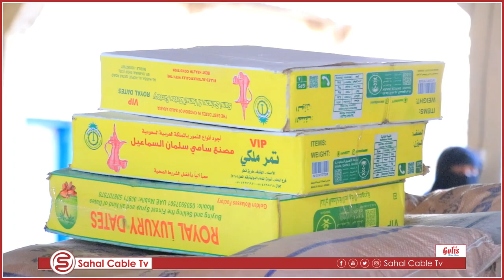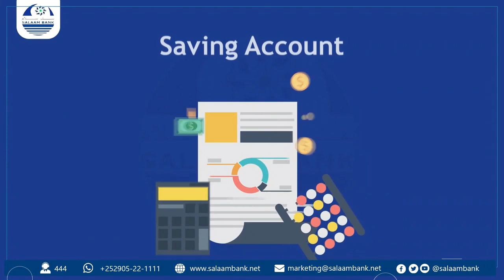DAAWO : Gabdhaha Beelaha Cali Jibraahiil-MJ oo Deeq isugu jirta cuntooyinka Noocyadiisa kala Duwan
DAAWO : Gabdhaha Beelaha Cali Jibraahiil-MJ oo Deeq isugu jirta cuntooyinka Noocyadiisa kala Duwan ku wareejiayay Guddiga Gurmadka Laascaanood ee Boosaaso.